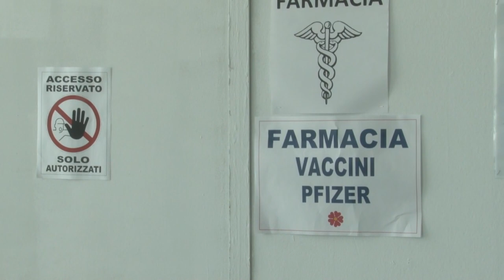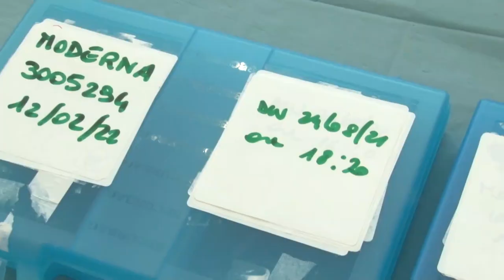Covid 19. Il punto sui contagi in Abruzzo con Vecchiet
Crescono i positivi in Abruzzo ma le ospedalizzazioni non destano preoccupazioni. Sulla situazione post emergenza sanitaria abbiamo ascoltato il professor Jacopo Vecchiet